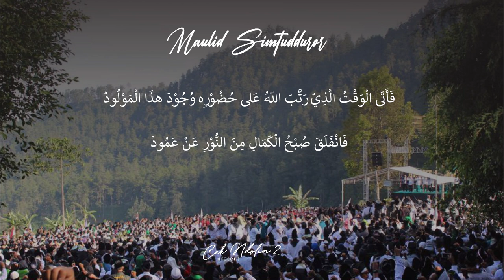Maulid Simtudduror Full - Vocal Faiz Fakhruddin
deskripsine :
Kami mohon maaf apabila ada kesalahan di penulisan lirik dan arti  .

Semoga bertambahnya cinta kita kepada Kanjeng NABI MUHAMMAD SAW . Dan di akui sebagai  ummatnya ..